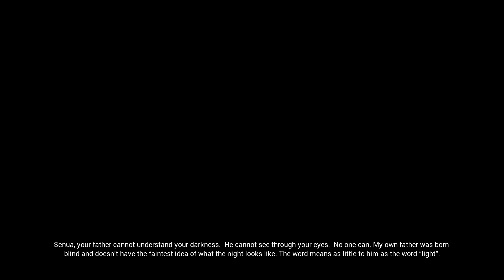Hellblade Senua's Sacrifice - Gameplay Walkthrough Part 8